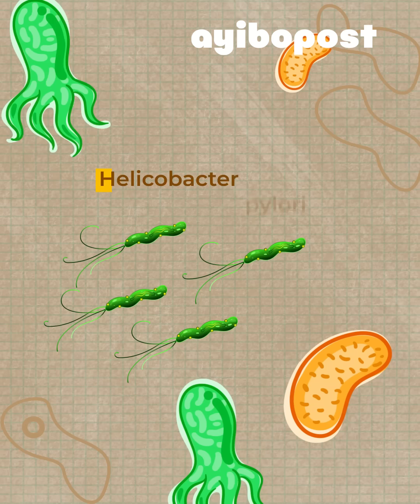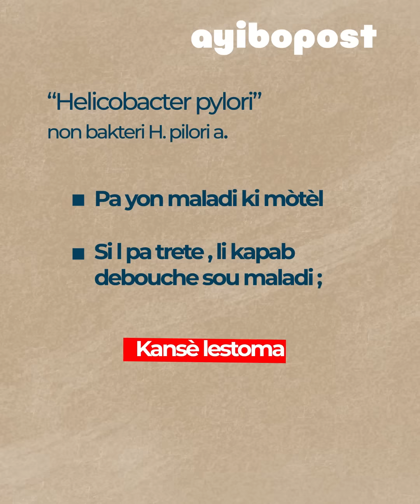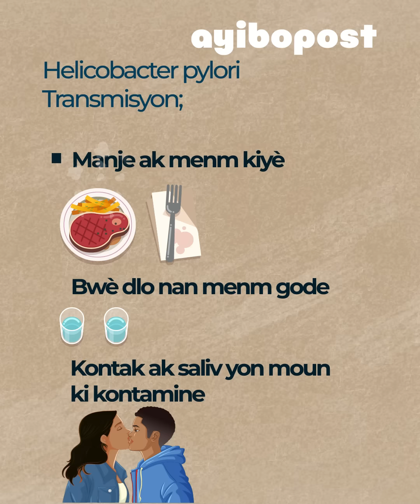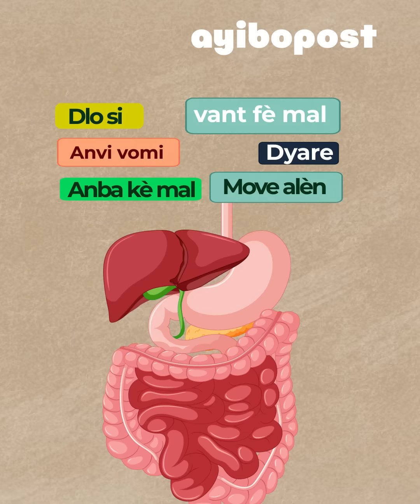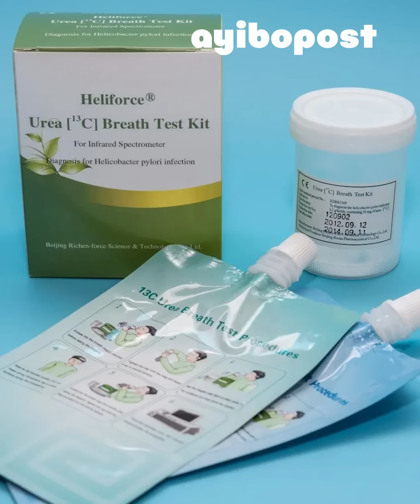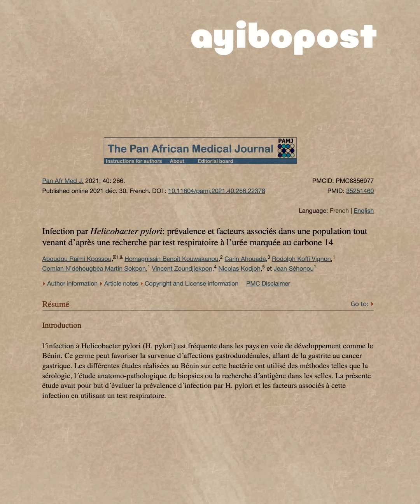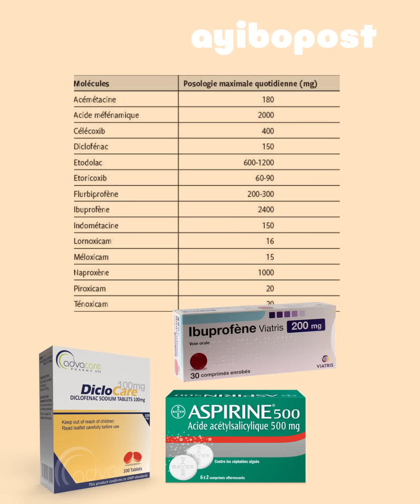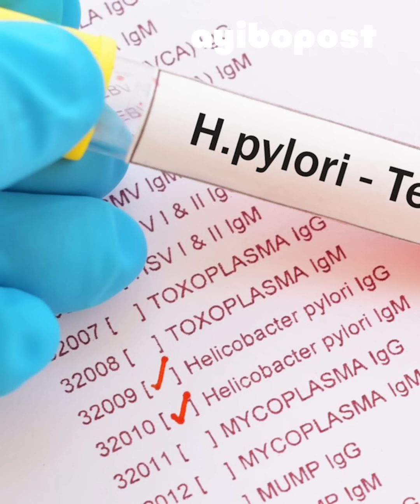H. Pylori ap vale teren an Ayiti, an silans. Atansyon !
H. Pylori se yon bakteri k ap vale teren an silans an Ayiti. Echanj saliv, bwè nan menm gode osnon manje ak menm kiyè ak lòt moun... se pami divès fason ou ka trape bakteri sa. Kijan pou l trete ? Kòman w ap konnen si w genyen l?